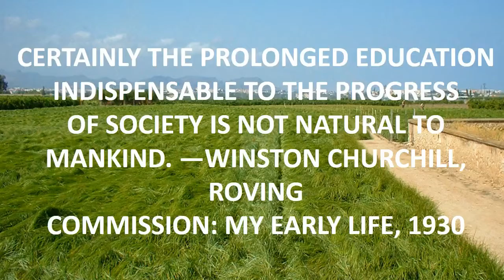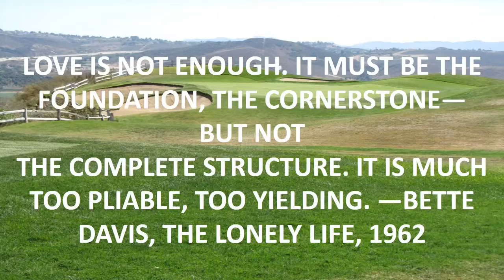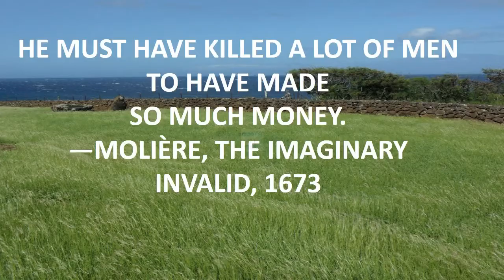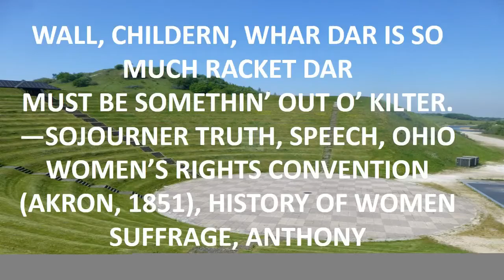triple h funny quotes.mp4